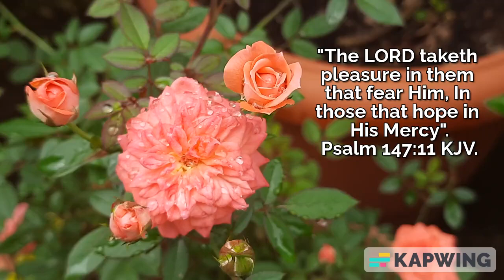The Lord takes pleasure in them that fear Him. Psalm 147:11, KJV.